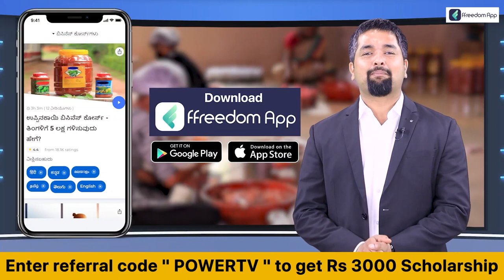Duniya Vijay : ದುನಿಯಾ ವಿಜಿ ತಾಯಂದಿರ ಬಗ್ಗೆ ಅದ್ಬುತ ಮಾತು ಕೇಳಿ | Power TV News